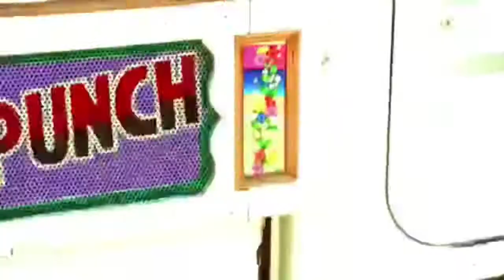Alka DJ | Alka DJ sound | Alka DJ sound kekdi | King dj Alka